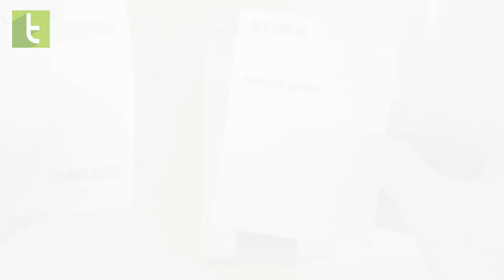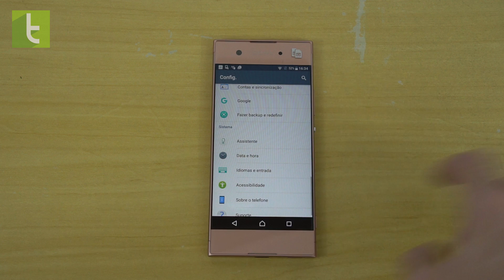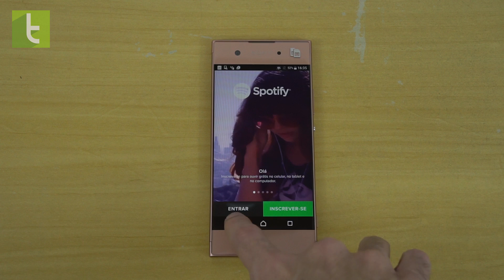Xperia XA1: unboxing e primeiras impressões | TudoCelular.com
O TudoCelular recebeu o Xperia XA1 da Sony para testar o novo intermediário da companhia. E aqui está o unboxing.